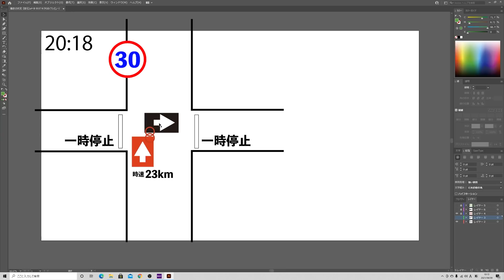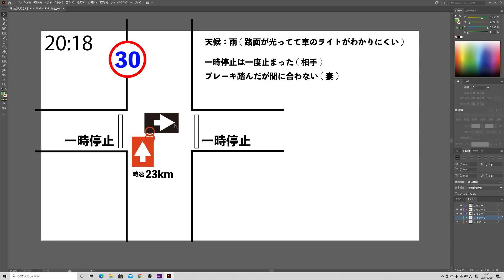妻が事故ったのでその時の状況を徹底検証！ドライブレコーダーは大事！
ドライブレコーダーが役に立ったお話し。
雨の日は特に見通しの悪い交差点は気を付けないとですね！

この動画公開時にはまだ保険屋との話は決定していませんでした。
【結果】=現在保険屋さんの連絡待ち（事故は6/4)

 (UZUMAX宛)

〒530-0011
大阪府大阪市北区大深町3番1号